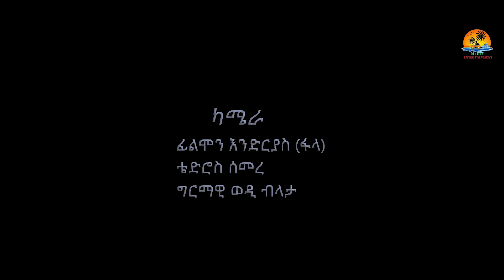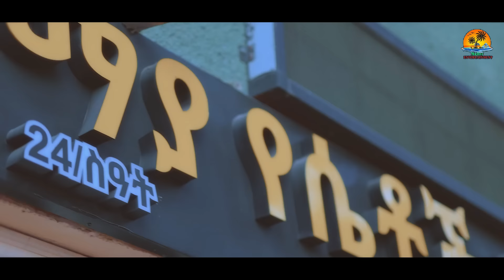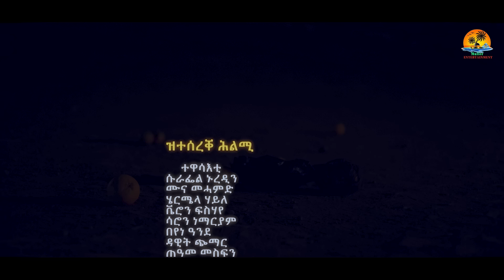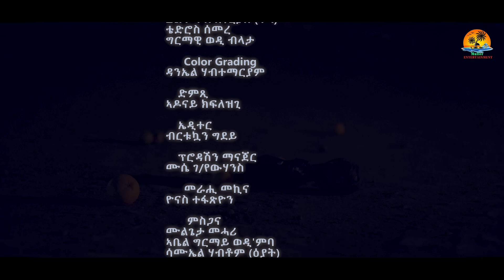New Eritrean Movie 2024-Zteserqe Hlmi part 5.ዝተሰርቀ ሕልሚ 5ይ ክፋል Season two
# NewEritreanmoviebfqrihatie
New Eritrean movieberhebalwrsha
Kanatv minewshwatediafro# tamratdesta#newEthiopianfilim#Ethiopian music bahlina music dawit eyom comdey dawit eyom eri sat eri tv denden media hubuae mesli hiyab entertainment
New eritrean flim (Zteserqe Hlmi) Aman zeray 2024
New eritrean show2023#new show 2023#show 2023 new show2023 Eritrean Show 2023#2023 show#show#show#show#new show 2023#show show show jossy#